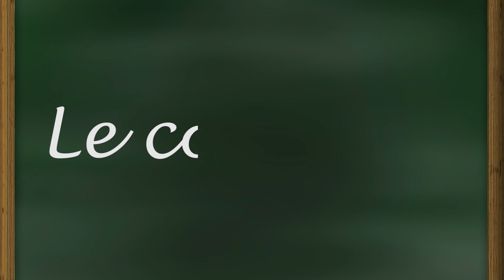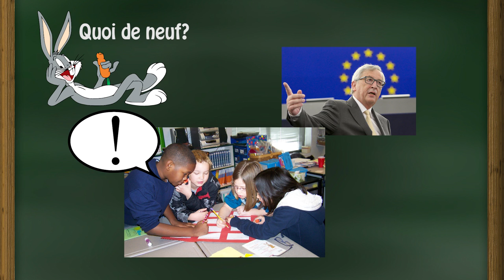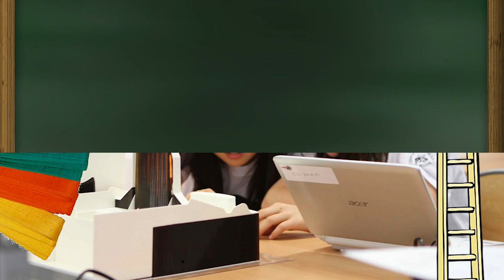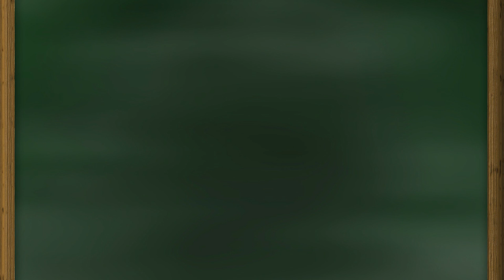Scission avec Freinet : la PÉDAGOGIE INSTITUTIONNELLE (Fernand Oury)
★ C'est la Pédagogie Freinet et la Psychanalyse qui ont fait un petit. Enfin c'est plus compliqué... faut voir la vidéo pour se faire une idée ! ★

♬ MUSIQUES ♬
Paladins - SkaydenMusic

Montage réalisé par Siddharth - merci beaucoup.
Merci enfin à toutes les autres personnes qui m'ont aidé !

La pédagogie institutionnelle en maternelle (Robin, 2011)

Vocabulaire pour la Pédagogie Institutionnelle (Imbert, 2010)

Pratiquer la Pédagogie institutionnelle adaptée (PIA) avec des élèves porteurs de troubles envahissants du comportement (TEC). Canat, S. (2015). Cliopsy, 14, 89-103.

Pédagogie freinet / pédagogie institutionnelle, autres points de divergence. (Boncourt, 2003)